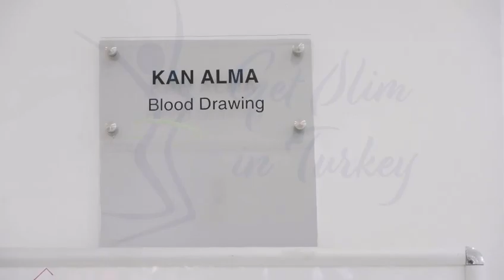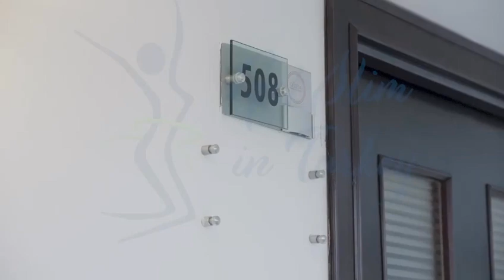Gastric Sleeve in Turkey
😍 Checkout Shavon's story who is 7 months post-op and is enjoying life to the full after gastric sleeve surgery with Get Slim in Turkey, the leaders in bariatric surgery.

Well done Shavon!